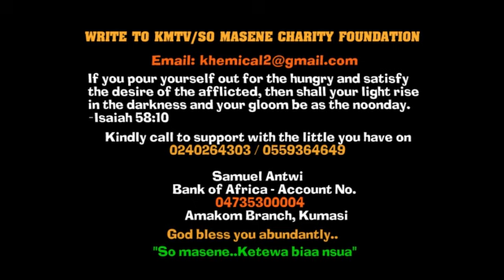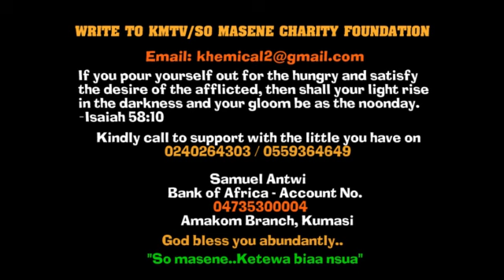Abo)nten 3y3 de: Adom Kyei Dua revęals the secręt behind lilwin āccidęnt + Mcbrown, oboy siki and kw